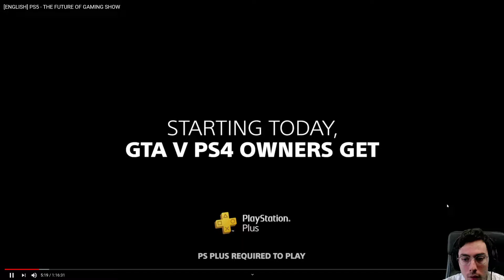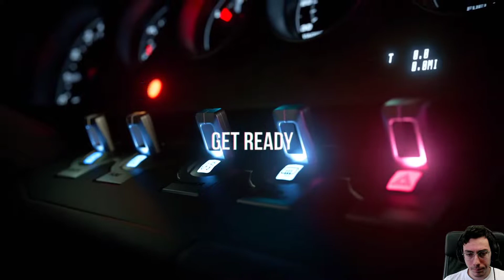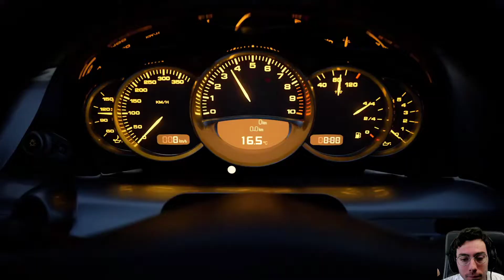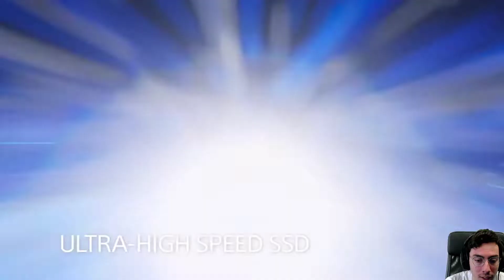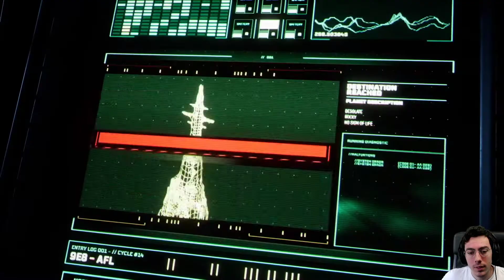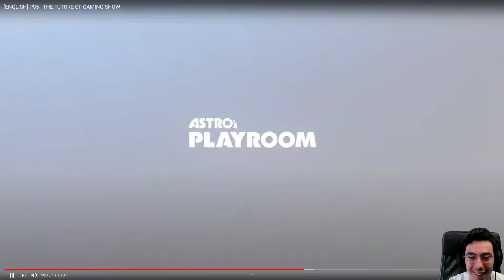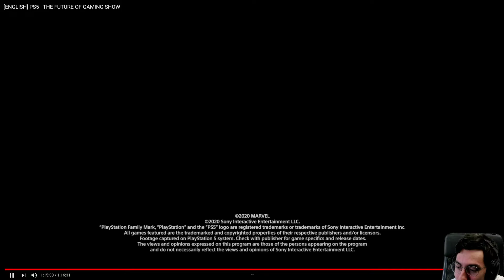GUARDIAMO E ANALIZZIAMO LA PRESENTAZIONE DELLA PS5 E DEI NUOVI TITOLI SONY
▶️GRUPPO TELEGRAM: CONTATTARMI SU INSTAGRAM
⚠️SEGUITE LE MIE PAGINE PER RIMANERE SEMPRE AGGIORNATI SUL MONDO DEI VIDEOGIOCHI E SULLE MIE ATTIVITA'⚠️